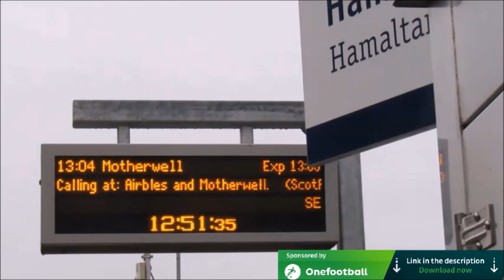BORE DRAW!! Motherwell v Partick Thistle #179 (03/02/2018)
MON THE WELL! Saturday saw me head to Fir Park to see if Motherwell can extend their unbeaten home record against Partick Thistle since 1996.

INTRO:
Queen - One Vision
Otto Knows - Million Voices
Lost Kings (Ft. Cosmos & Creature) - Marathon

FULL SHABANG:
Alesso (Ft. Nico & Vinz) - I Wanna Know
The Cure - In Between Days
Noah And The Whale - L.I.F.E.G.O.E.S.O.N.
goggsysaan
Theofficialgog